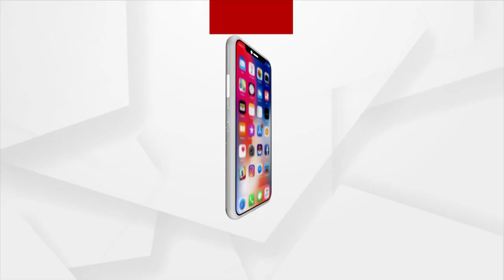Musical Program Organized At Mother's Public School